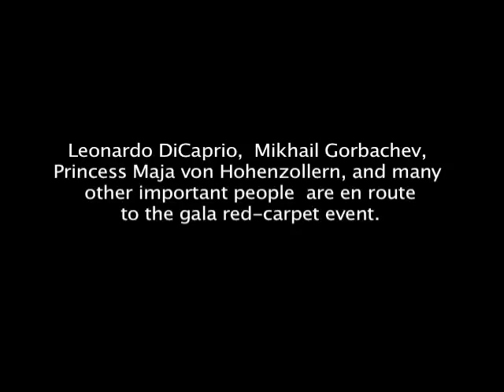We will not move until BMW stops making cars Cinema4Peace 2009)